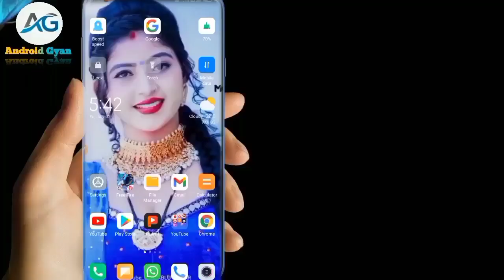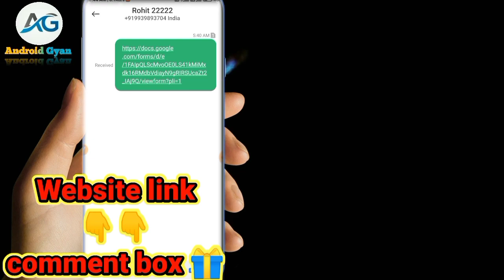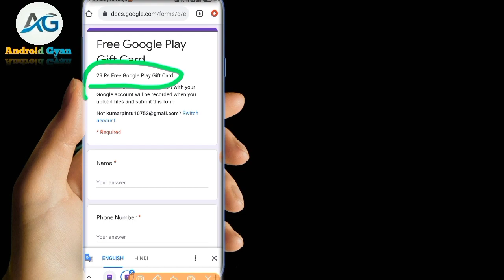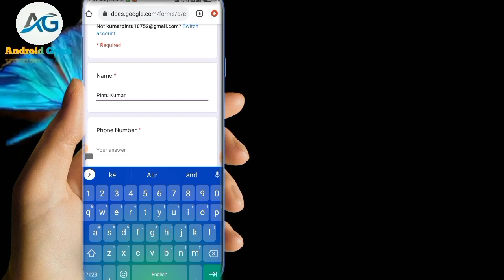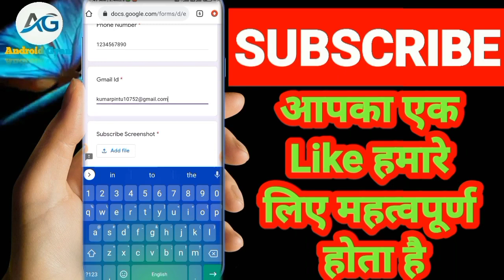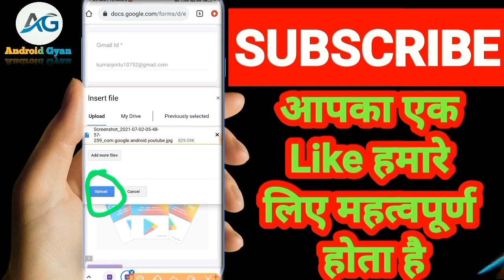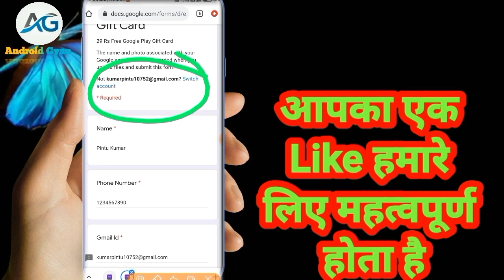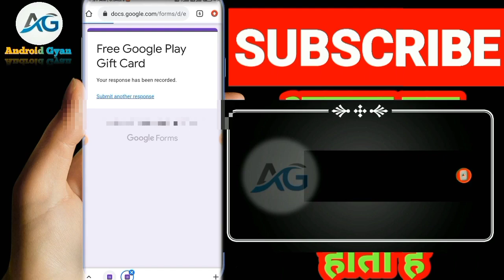Free redeem code app | new google play gift card earning app